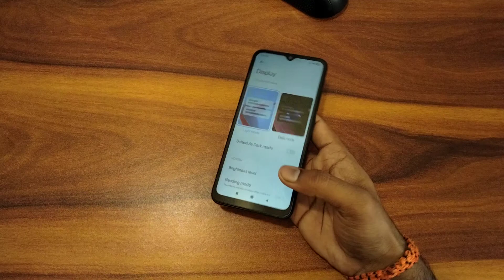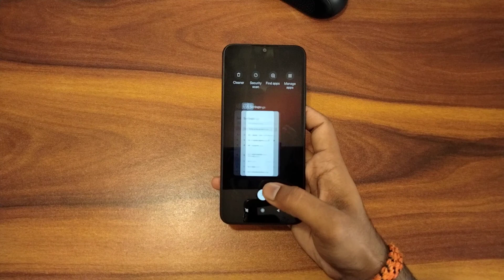How to off dark theme in poco C31, dark theme off kaise kare